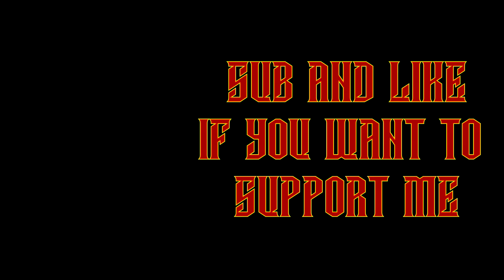Lets Play Stellaris - Part 1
Its been some time since we have had a stellaris playthrough so lets rectify that.

PC

GPU - GTX1080
RAM - 16 GB
Liquid Cooling